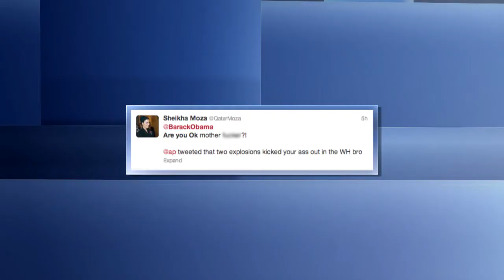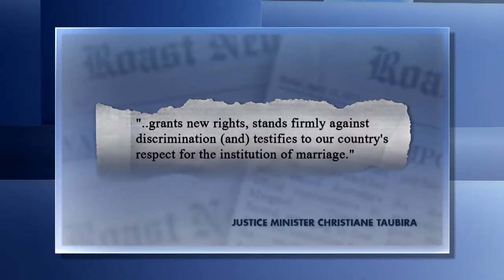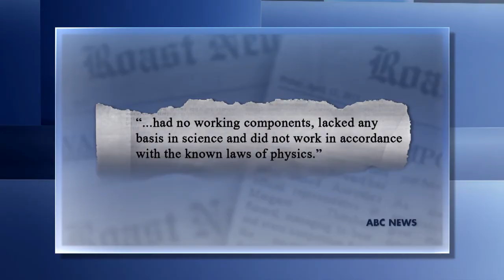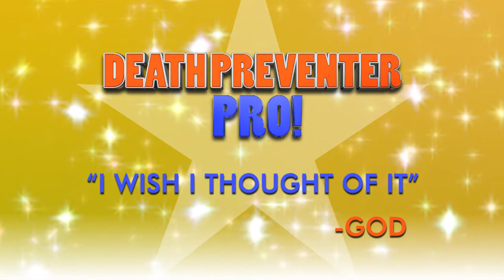Roast News Update 24th April 2013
France legalises gay marriage, someone sells fake bomb detectors, and media twitter accounts get hacke$$*!@*** The Roast SUXZ!! //